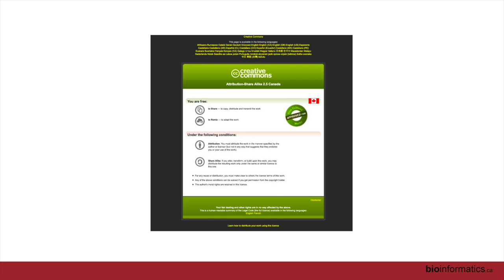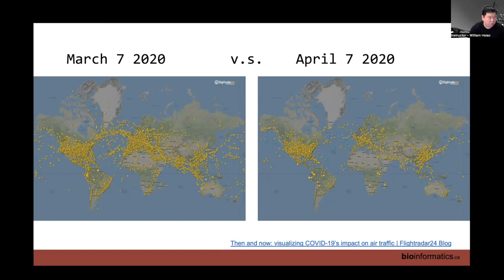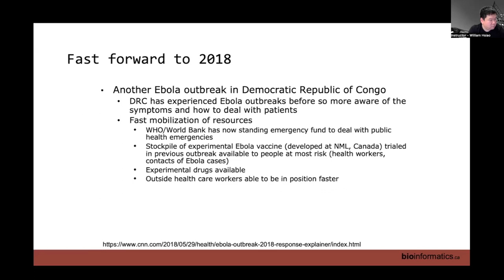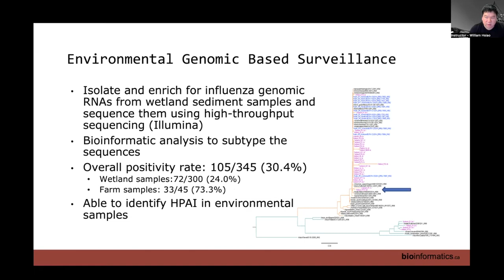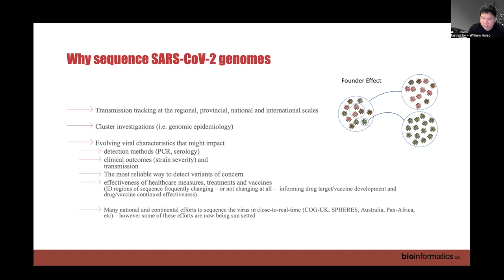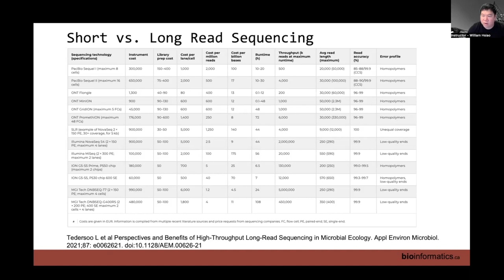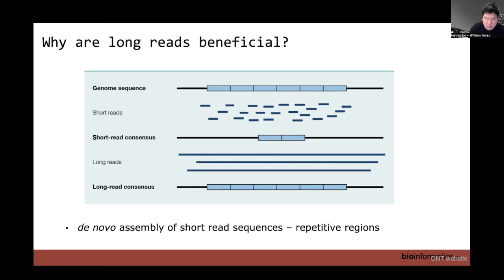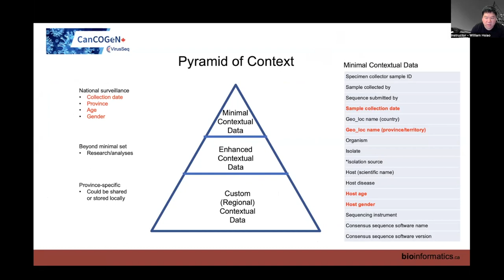Infectious Disease Genomic Epidemiology 2023 | 1: Introduction to Genomic Epidemiology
Canadian Bioinformatics Workshop series:
- Infectious Disease Genomic Epidemiology (IDE), April 18-21, 2023
- Introduction to Genomic Epidemiology (William Hsiao)

Lecture slides and class materials for this workshop are available